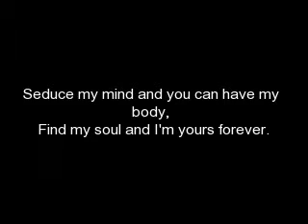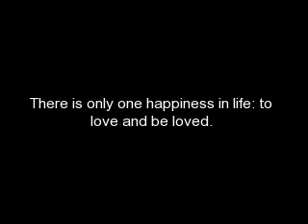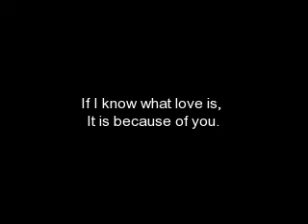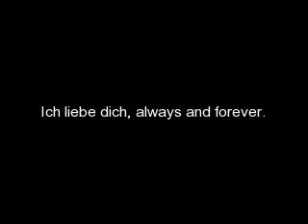Always and Forever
Todd,  I love you more than anything. Everything that is good in the world reminds me of you. When I see a couple smile I can't help but smile because I remember everything we had. Still have. There isn't a day that goes by that I don't think about you. And those thoughts bring joy and laughter to me. And I miss that. I miss you. Just know that I'm always here for you and my love will always remain.  Love Always & Forever, Alexis